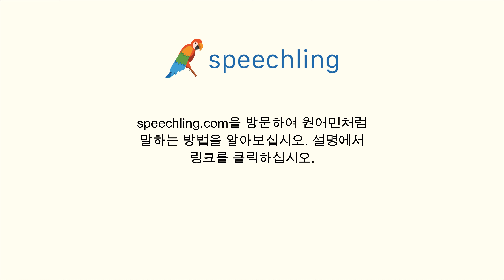중국어(전통)로 "걱정 마세요." 말하는 법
남자 목소리 :
別擔心！

여성 목소리 :
別擔心！

남성 음성 번역 :
걱정 마세요.

여성 음성 번역 :
걱정 마세요.